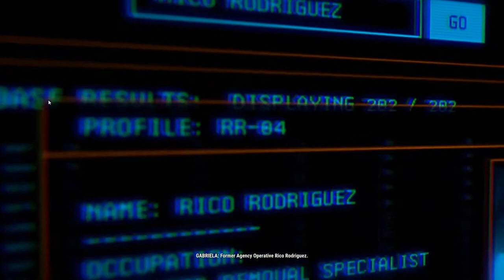Just cause 4 live gameplay || JC4 || C&S GAMING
welcome to C&S Gaming yt

pubg mobile
C&S Gaming